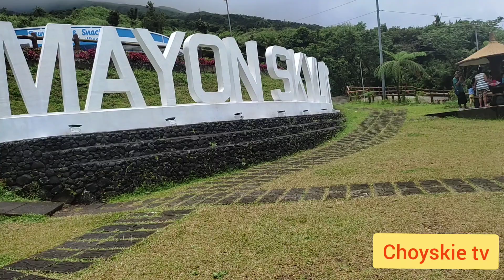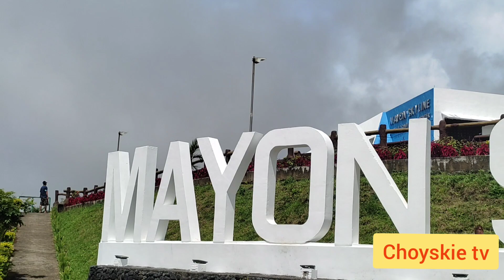Bicol region & Mt. apo tour full video choyskie tv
mt. mayon,
5 volcanoes,
mayon volcano 1814,
mayon volcano history,
mayon volcano myth,
mayon volcano eruptions,
mayon volcano eruption 1991,
1993 mayon volcano eruption,
1984 mayon volcano eruptionbicol region,